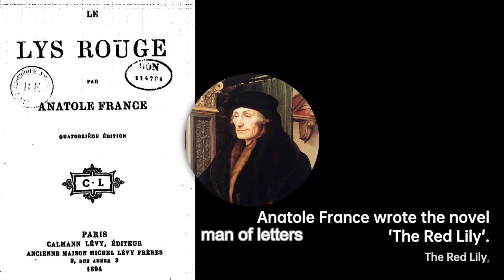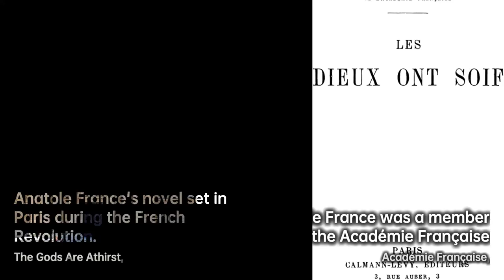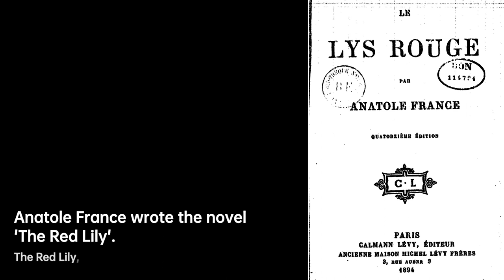Anatole France: The Master of Words | Writers & Novelists Biography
Anatole France was a French poet, journalist, and novelist with several best-sellers. Ironic and skeptical, he was considered in his day the ideal French man of letters. He was a member of the Académie Française, and won the 1921 Nobel Prize in Literature "in recognition of his brilliant literary achievements, characterized as they are by a nobility of style, a profound human sympathy, grace, and a true Gallic temperament".
France is also widely believed to be the model for narrator Marcel's literary idol Bergotte in Marcel Proust's In Search of Lost Time.